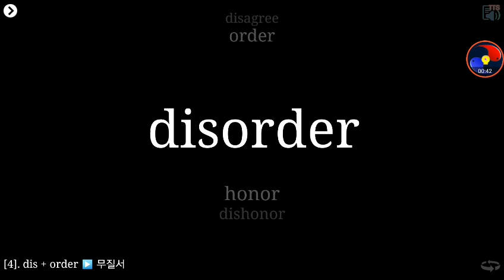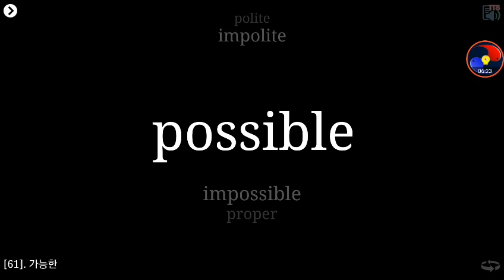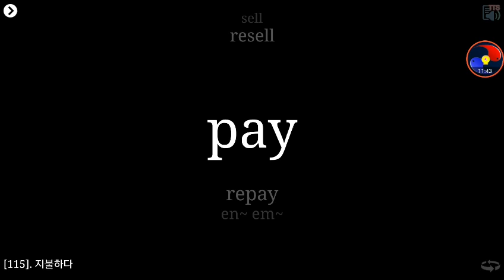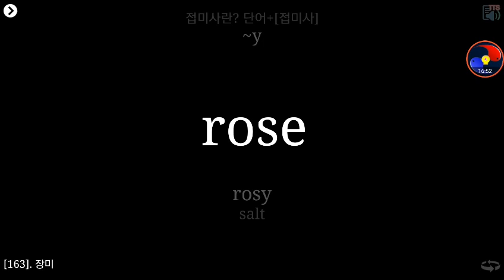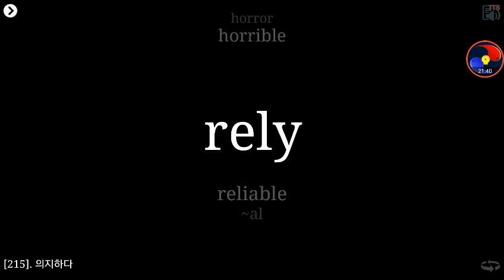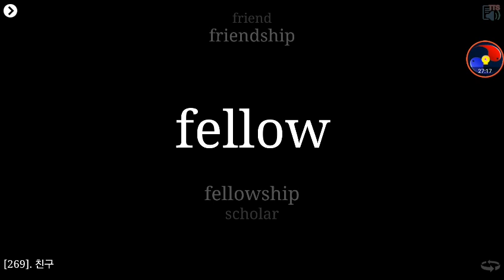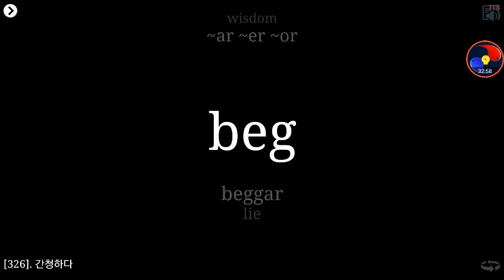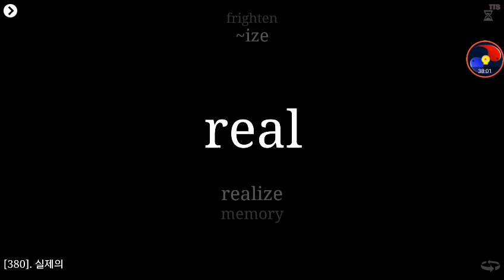접두사로 배우는 영단어 400 II - 구글 플레이에서 "슬러디"로 검색하세요